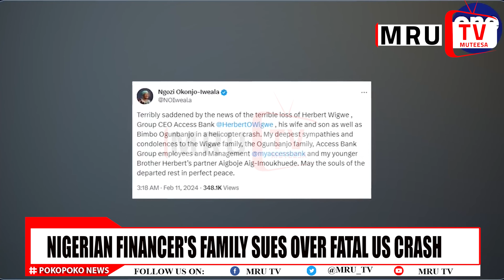NIGERIAN FINANCER'S FAMILY SUES OVER FATAL US CRASH